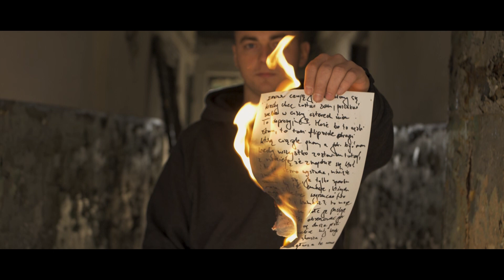IwueN - Wszystko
Realizacja: Studio THERAPIA
Mix/mastering: RX Produkcja
Video: Piotr Twardowski